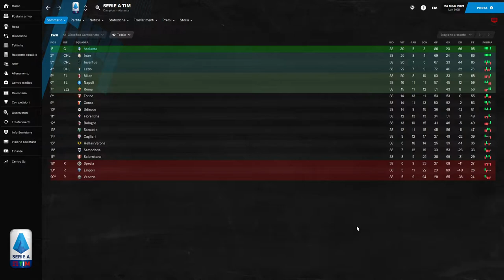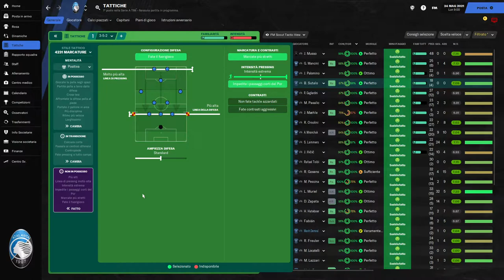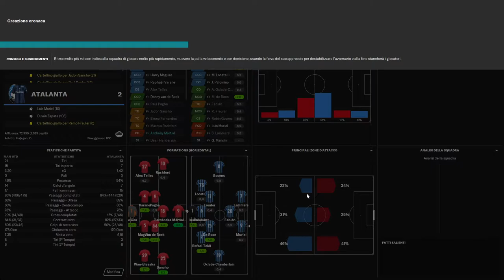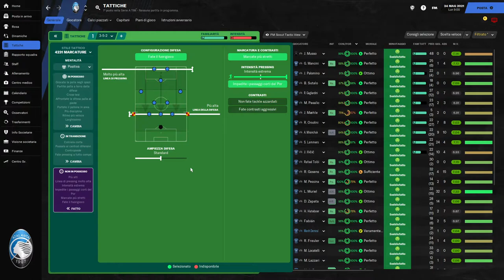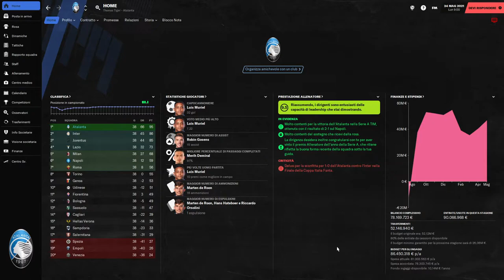Dominare in Contropiede | Guida al 3412 21.2 su Football Manager 2021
Ragazzi, vi ringrazio per aver visto il video, vi ricordo inoltre di lasciare un bel pollicione in su qualora il video vi fosse piaciuto, se non lo siete ancora, iscrivetevi al canale per rimanere sempre aggiornati con tanti nuovi video sempre di qualità, attivate le notifiche in modo tale da ricevere le feed sebbene la maggior parte delle volte non vengano inviate.